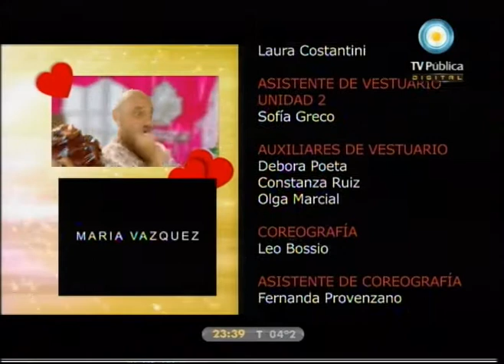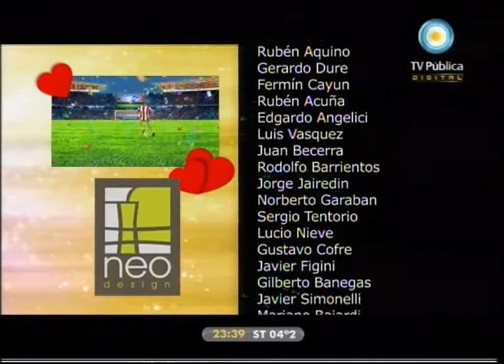Sr. y Sra. Camas - 22-08-11 (4 de 4) - Capítulo 63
Compartimos el Capítulo 63 de Sr. y Sra. Camas, emitido el lunes 22 de Agosto de 2011.